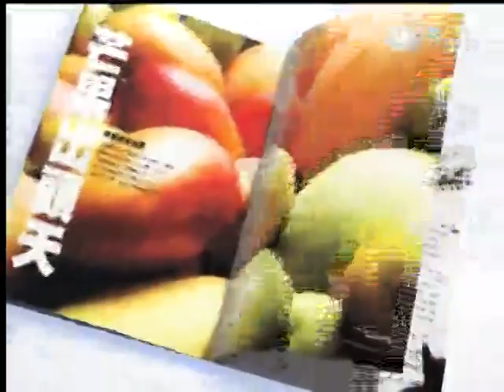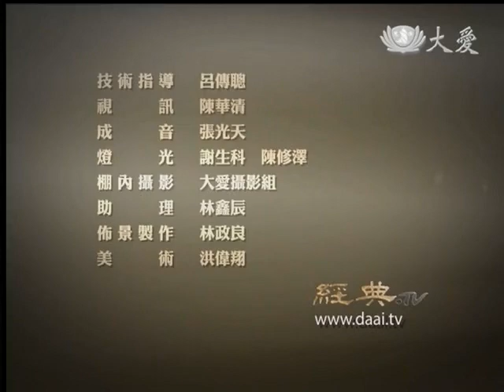20131201《經典.TV》【我們是台灣】多少樓台更迭 縫隙中的台灣建築圖象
轟然一聲巨響，屹立在高雄鼓山國小對面街角八十年的兩層樓老街屋，不到一個下午的時間就被夷為平地，只剩一堆瓦礫。

「住這裡四年多來，每天經過這棟房子，看到它還在，就有種安慰的感覺，但沒想到. 」藍傑鴻(Jerome Lanche)難掩失望地說著。大家都叫他阿鴻，來自法國，旅居台灣多年，偶然的一次機會來到高雄港邊的哈瑪星，馬上被壯闊的山海氣勢與風韻猶存的老街屋所震懾，決定定居下來。並積極參與在地的老屋保存運動，曾以肉身阻擋怪手拆除哨船頭的舊槍樓，這座以廈門磚、咕咾石、鎮船石等珍稀材質所建的百年建築，仍難逃被拆毀的命運。

「阿鴻覺得我們台灣人好奇怪，在法國擁有老建築是一件很驕傲的事情，台灣人卻巴不得要拆掉。」祖上四代世居哈瑪星的郭晏緹說。

起厝動千工 拆厝一陣風

地狹人稠的台灣，以開發、更新之名拆老屋、建新樓的例子，從南到北，在近年層出不窮。建築除了具有居住、遮風避雨等功能，還具體留下了過去生活的痕跡，但就如同台語俗諺「起厝動千工，拆厝一陣風」，往往還來不及與建築物的故事相遇，含藏其中的歷史與文化紋理，就如一陣輕風飄散而去，難以追尋。

哈瑪星也差一點落入相似的命運。這個充滿異國風情的名字，轉譯自Hamasen的日語發音，意為「濱線」，為日治時期開闢高雄港時填海造陸而成的海埔新生地，有兩條肩負海陸運輸的鐵路，是高雄邁向現代化的發軔。第一個郵電局、警察局、市場、淨水池、路燈、柏油路，以及第一座火車站，縱貫線的終點：一九○○年落成的高雄港車站，都坐落於此。

只是隨著城市發展重心的遷移，哈瑪星的榮景也一去不返。去年三月十五日的一紙公文，要將哈瑪星老街廓徵收蓋停車場，限居民六個月之內搬遷，在地居民一時嘩然，與關注歷史，文化保存的文史工作者組成「打狗文史再興會社」，致力在巨大的開發壓力下保存並找出老街廓的出路。

「高雄要講歷史、文化要從哈瑪星開始講起，這裡是最後一塊寶地了。」現為打狗文史再興會社理事長的郭晏緹說，年輕時就離鄉到台北闖蕩，徵收危機卻也是一個新契機，使她重新認識以前只覺得破舊的老家，是日治時期大木材商的分店「佐佐木商店高雄支店」，建於一九二九年，二次大戰後由郭家購下，屋內結構使用堅固耐用的阿里山黃檜，屋外簡潔的白色抿石子牆面則用來自蒙古的白沙，二樓窗外露台展現出雅致的西洋風情，一旁的材木工廠則是日式宿舍常見的雨淋板。

風格與建材的背後，是充分體察環境的智慧。由於海埔新生地土質鬆軟，以檜木構成的地基不會腐爛，遇水膨脹，木頭反而能與沙土更密實地接合，使房子穩固無比；反觀為了建西子灣捷運站而開挖地基時，鄰近有七棟房子塌陷，「後來的房子以水泥作地基，沒法熱漲冷縮，捷運局運來三十幾噸的水泥一直灌，再怎麼灌，旁邊的沙土還是一直鬆動。耆老說若要來哈瑪星買厝，就要買日本人起欸，一百冬，不會倒就是不會倒。」郭晏緹說。

作為「南進政策」的前哨站，日本政府在高雄大舉投入現代化建設的同時，位在舊高雄港站前的小小街廓，也蓬勃熱鬧地建起了各式商店、旅館、料亭，儘管如今有的立面被圍上鐵皮有的屋頂長草，仔細端詳，仍能看到一棟棟街屋的完整形貌，彷如精采的建築博物館。
~更多詳細內容請參閱經典雜誌~